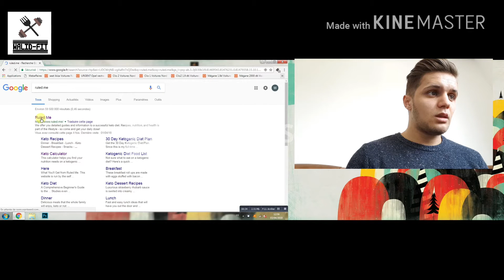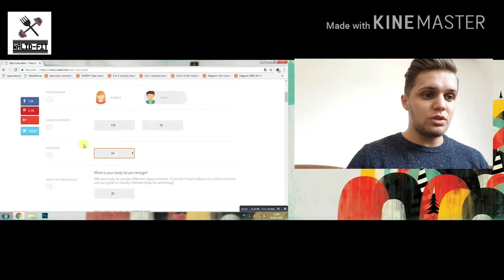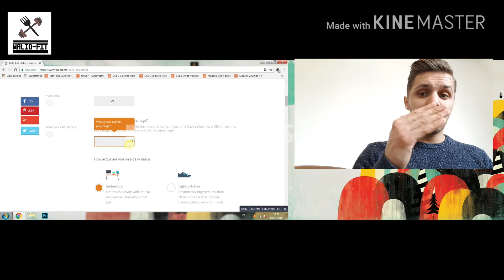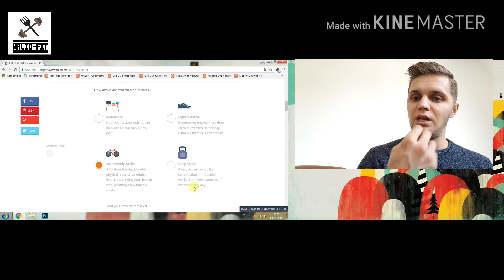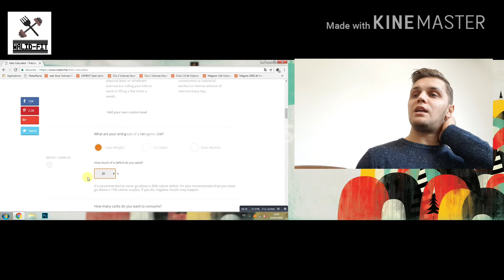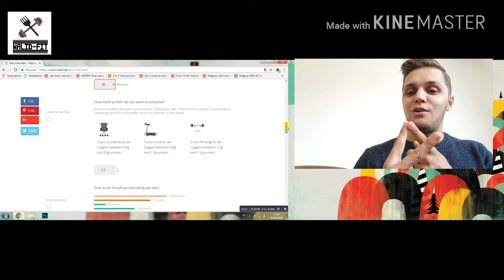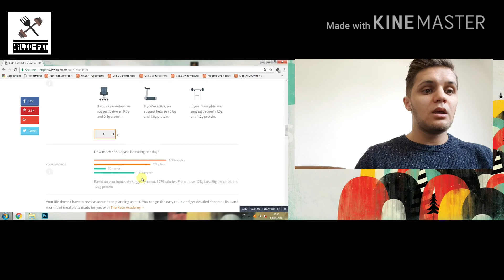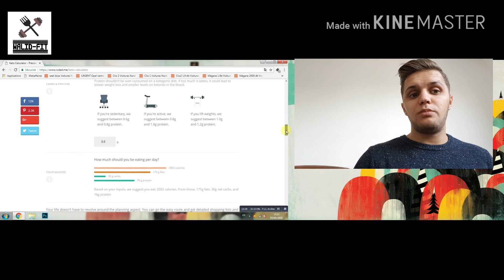احسن رجيم لتخلص من الدهون : حسابات الكيتو (بموقع الكتروني )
احسن رجيمات التخلص من الدهون انقاص الوزن و التنشيف الجزء الثاني من حلقة الكيتو دايت و الحسابات عن طريق موقع الكتروني سهل الاستعمال يقوم باعطائنا كمية الدهون البروتين و الكربوهيدرات الملائمة لنا للقيام بحمية الكيتو
رابط موقع الحسابات: